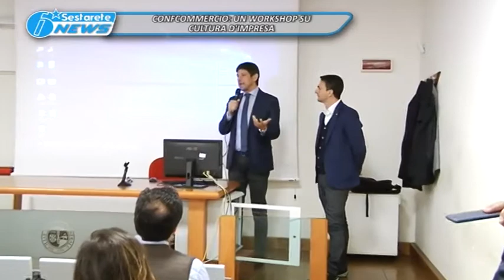TG LA SESTA CONFCOMMERCIO, UN WORKSHOP SU CULTURA D'IMPRESA 28 04 2017